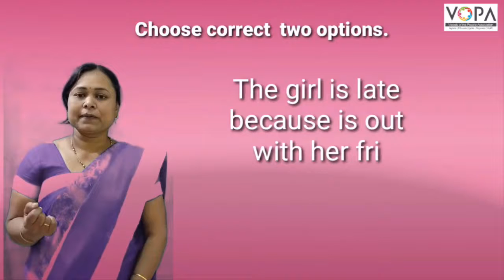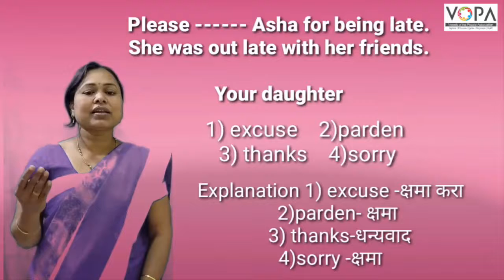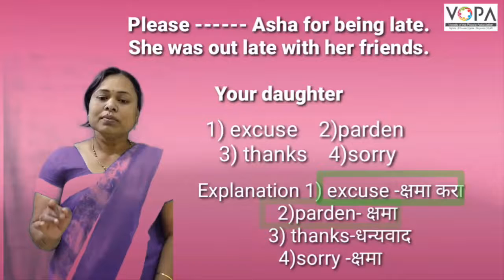8th | English | Scholarship | Short Notes | V - 2 | V-School